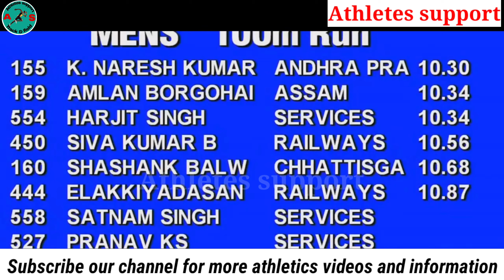100m Men's Final K Naresh Kumar|60th National Open Athletics Championships 2021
Hello guys

**Fare use**